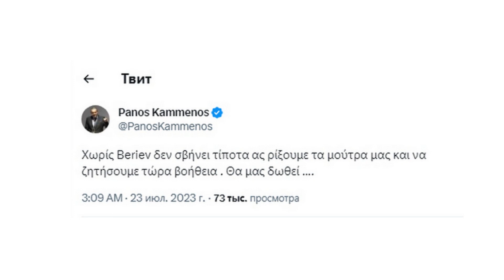БЕЗ РУССКИХ НИЧЕГО НЕ ТУШИТСЯ... СТРАНА НАТО ПРОСИТ ПОМОЩИ У РОССИИ